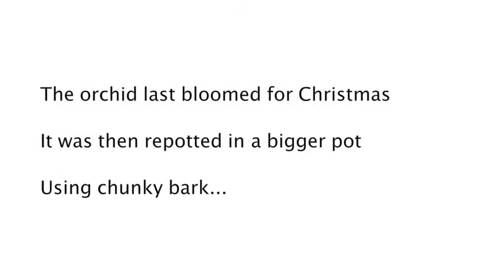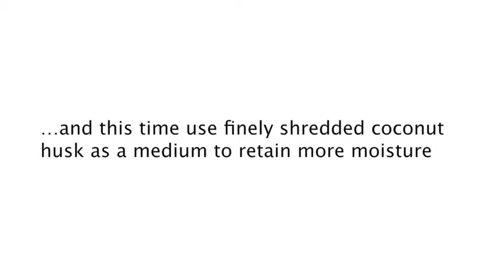Repotting Lady Slipper Orchid | Paphiopedilum | Up Close View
This Lady Slipper (Paphiopedilum) orchid last bloomed for Christmas. It was then repotted in a bigger pot using chunky bark. This turned out to be not such a great idea. Hot summer temperatures dried up the plant. The chunky bark didn't retain enough moisture. Summer hot temperatures dried up the plant. It flopped to one side and some of the roots were exposed; the pot was too big for the them. The leaves wrinkled up & some turned yellow with visible veins...so, decided to repot back into a smaller pot and use finely shredded cocnut husk as a medium this time to retain more moisture.